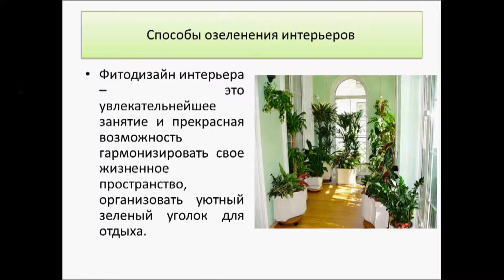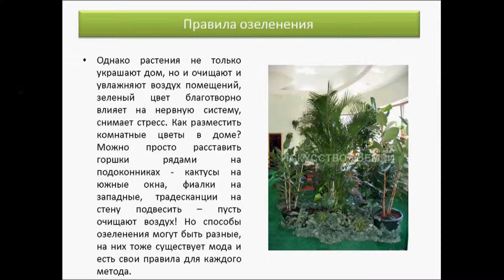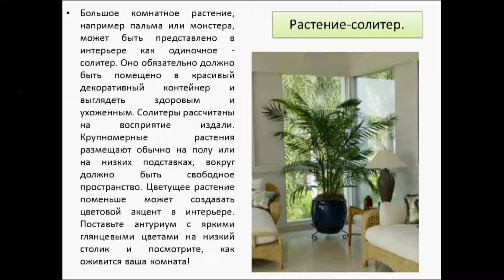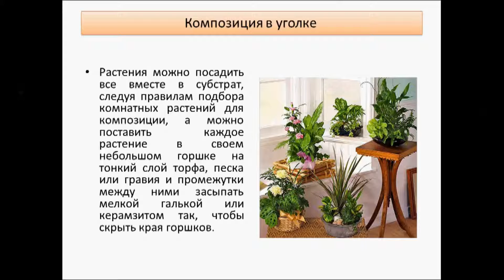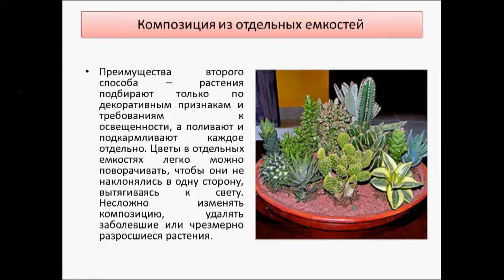Способы озеленения интерьеров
Фитодизайн интерьера – это увлекательнейшее занятие и прекрасная возможность гармонизировать свое жизненное пространство, организовать уютный зеленый уголок для отдыха.